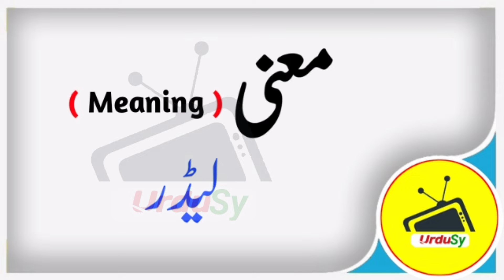Zaim Name Meaning in Urdu & Hindi | Zaim Naam ka Matlab Kya Hota Hai | Zaim Naam ke Mayne |Urdusy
Learn Zaim Name Meaning in Urdu & Hindi | Zaim Naam ka Matlab Kya Hota Hai | Zaim Naam ke Mayne |Urdusy Zaim زیم Meaning of Muslim Boy Name Zaim - Islamic Baby Boy Name Zaim Meaning in Islam.

Zaim is a Muslim Boy Name, it has multiple Islamic meaning,But the best Zaim name meaning is Leader, and in Urdu it means لیڈر.

A beautiful and meaningful name beautifies the personality of the child. Zaim name is a famous Muslim baby name which is often preferred by parents. Zaim name meaning is "Leader". Zaim name meaning in Urdu is "لیڈر". Many people with the name Zaim has earned fame all around the world.

Urdu names and meanings, Urdu name dictionary of Zaim زیم, and other Boys names. Urdu names meaning dictionary for Muslim boys, and Muslim girls, Urdu baby name like Zaim and others. A complete Urdu names dictionary, a complete Arabic and Islamic name encyclopedia for new born babies. Zaim Urdu names English meaning. Check Zaim name English and Urdu spelling.

What does the name Zaim mean | What is the meaning of name Zaim in Urdu and Hindi | What is the religion of the name Zaim | What does Zaim name mean | How to Write Zaim in English and Urdu.

Zaim Name Meaning In Urdu & Hindi Boys Name(Lucky number, color, stone)Muslim Islamic Kids/Baby Names (Boys and Girls) with Urdu Meaning, Popular and Famous Names.

Abu Zaim is her Kuniyat (nickname) after the name of her Son Zaim.

👉 Detail: In this video you will find all kind of details about the Zaim name in the Urdu Hindi language. So, You must watch this video if you have questions in your mind about Zaim Boy name Zaim name meaning Zaim name meaning in Urdu Zaim name meaning in Hindi Zaim meaning in Urdu Zaim meaning in Hindi Zaim muslim name Zaim arabic name Zaim naam ki spelling Zaim lafz k mane Zaim meaning in quran urdu Zaim naam ke mayne urdu mein Zaim naam ke mane kya hai Zaim naam ka maina Is Zaim a boy or girl name Islamic name Zaim name meaning in Islam Zaim name meaning in Quran the meaning of Zaim name with meaning Zaim name spelling in English and Urdu Zaim naam ka matlab kya hota hai Zaim naam ke mayne bataiye Zaim naam ka matlab in Urdu & Hindi Zaim naam ka matlab bataen Zaim k mene kiya hai Zaim naam ka matlab bataen in Urdu & Hindi Zaim naam ka matlab batao Urdusy Official Zaim naam ki detail, or if you have any other query so you can ask in the comments section. Thank You.

Baby Boy Names and Meanings | Name Meaning in Urdu | Name Meaning in Hindi | Arabic Boy Names | Unique Arabic Boy Names | Boys Names | Baby Boy Names | Unique Boy Names | Good Boy Names